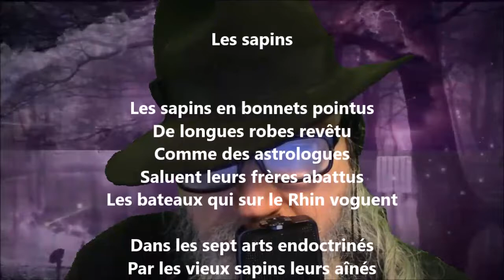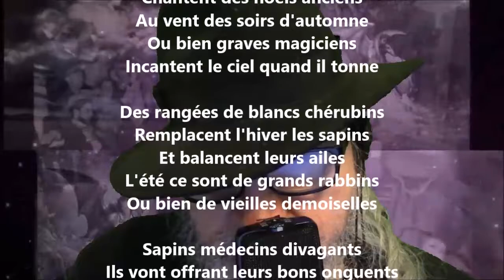Les sapins - Guillaume Apollinaire lu par Yvon Jean